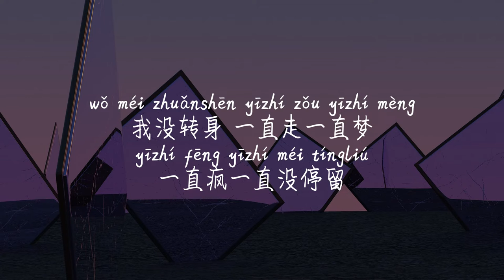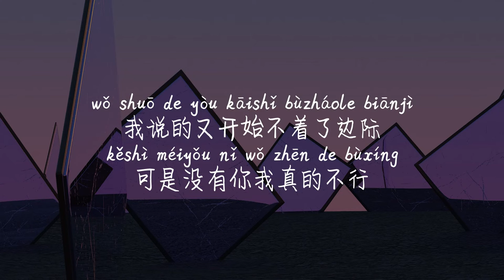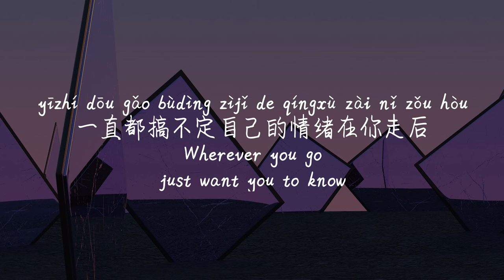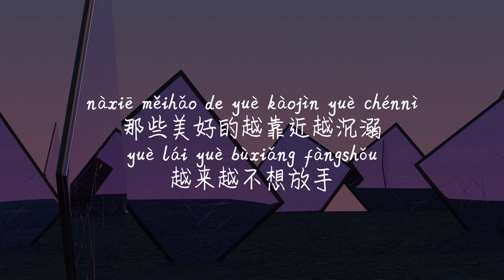【Follow-梨冻紧&Wiz_H张子豪】FOLLOW-LI DONG JIN&ZHANG ZI HAO/TIKTOK,抖音,틱톡/Pinyin Lyrics, 拼音歌词,병음가사/No AD,无广告